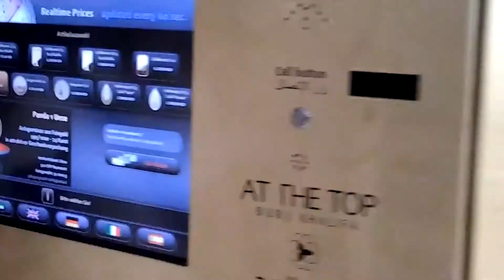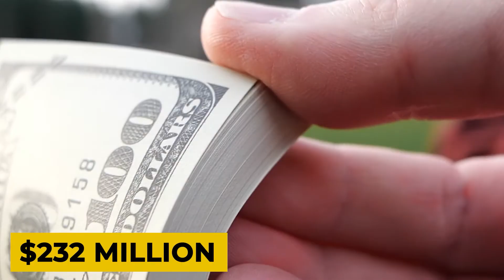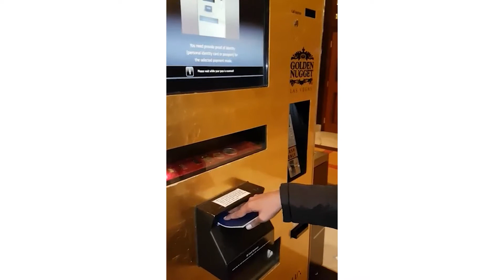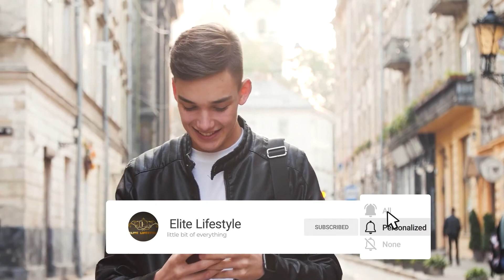What it is LIKE To Be a BILLIONAIRE in DUBAI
We post the most interesting and fascinating facts about Luxury and How Famous People Spend Their Millions that you really should know about if you're a fan!

What It's Like To Be A Billionaire In Dubai

What It's Like To Be A Billionaire In Abu Dhabi